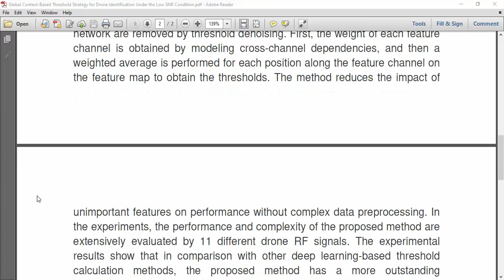Global Context Based Threshold Strategy for Drone Identification Under the Low SNR Condition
IEEE PROJECTS 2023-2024 TITLE LIST

* Complete Source Code
* Complete Documentation
* Complete Presentation Slides
* Flow Diagram
* Database File
* Screenshots
* Execution Procedure
* Video Tutorials
* Supporting Softwares

Support Specialization
* 24/7 Support
* Ticketing System
* Voice Conference
* Video On Demand
* Remote Connectivity
* Document Customization